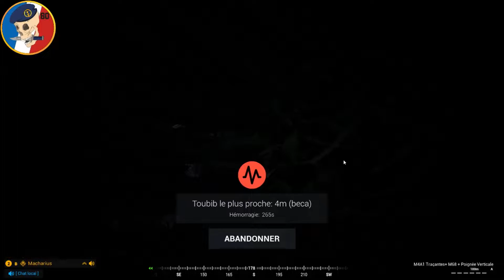Gameplay Squad FR : Je vous dit à bientôt ! Chef de groupe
Mon départ est imminent, je vais être absent pendant quelques mois. On se retrouve cet été avec toujours plus de contenu les amis !

Merci de votre soutien et à bientôt !

► Ma configuration :

Système d'exploitation : Windows 10 ‎(X64)‎
Processeur : Intel Core i7 7820HK Cadencé à 2.90 GHz
Mémoire : 32 Go de mémoire totale de type DDR4 à 1.20 GHz
Carte Graphique : NVIDIA GeForce GTX 1070